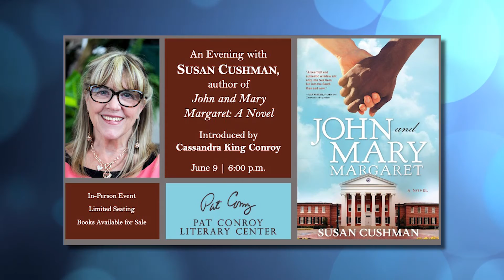North of the Broad Interview with Jonathan Haupt about New Workshops and Author Visits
Robyn Zimmerman, host of WHHI-TV’s North of the Broad, interviews Conroy Center executive director Jonathan Haupt about the Center's upcoming online writers workshops and the Center's virtual and in-person author visits for May and June.

May 25: The Burning Man vs. the Tortoises, led by Jonathan Haupt and Brooke McKinney

May 27: Flash Fiction: Say Less, Mean More, led by Brooke McKinney

June 1: Why Travel? Bill Thompson in Conversation with Lynn & Cele Seldon

June 2: Everyone Has What It Takes, led by William Kenower

June 9: John and Mary Margaret, with author Susan Cushman

Learn more about the year-round educational mission of the nonprofit Pat Conroy Literary Center